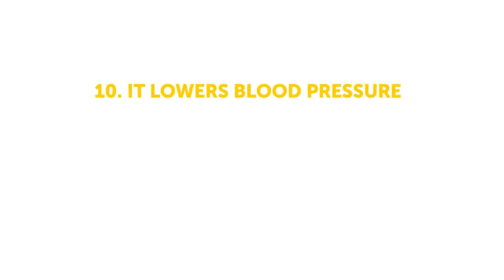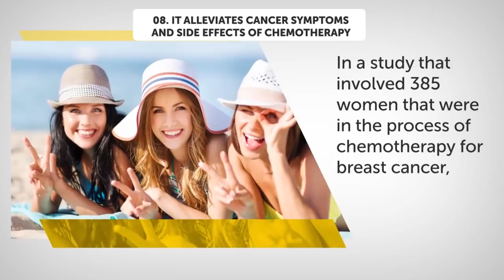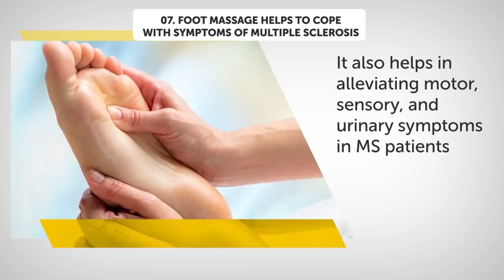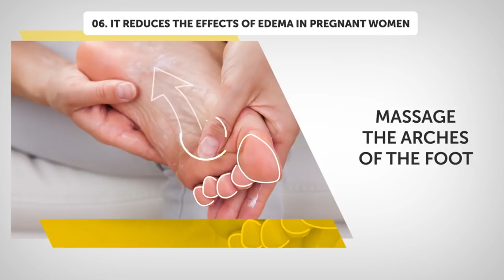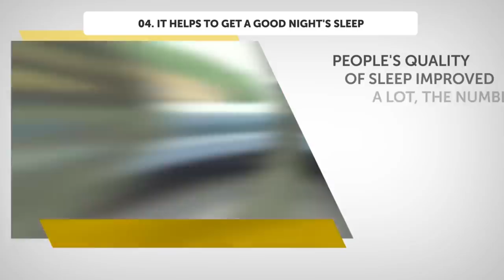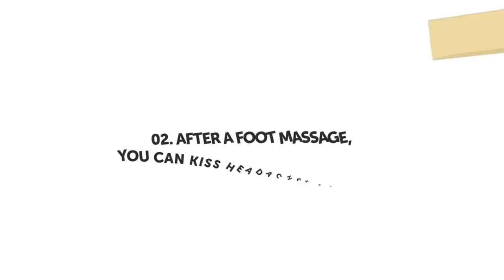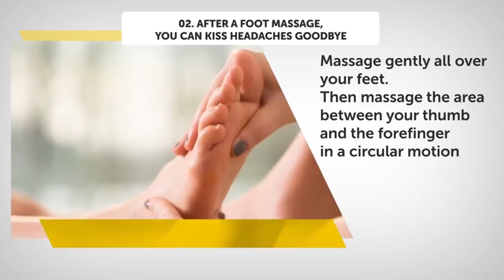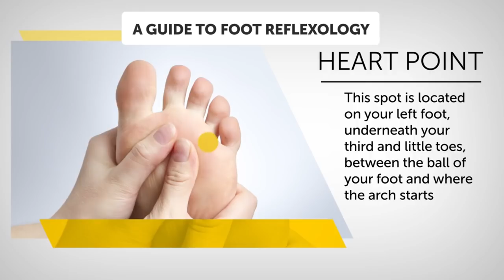This Foot Massage Eliminated My Back Pain And Made Feel Younger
10 Ways to Get Rid of Health Problems with Foot Massage

Simple foot massage has way more health benefits you never knew of and can do you unbelievably much good. We’ve put together a list of amazing things that will happen to you if you get a foot massage regularly. Massaging different points on your foot will have different kinds of helpful effect on your body.
It has been scientifically proved that foot massage can help lowering blood pressure. To effectively alleviate the symptoms of premenstrual syndrome and menopause, massage the point located in the arch on the inside of the foot, a thumb-width from the ball of the foot.
Foot reflexology-based massage provides relief from the crippling fatigue. What is more, it also helps in alleviating motor, sensory, and urinary symptoms in MS patients.
Foot massages are in general beneficial for pregnant women in terms of labor time and the need for painkillers during labor as well as postpartum recovery time.
The research focusing on how foot massage affects sleep was quite impressive. People's quality of sleep improved a lot, the number of depression disorders lessened, and the serotonin levels increased.
Getting a foot massage is an effective way to get rid of a headache. If the cause of it is shoulder and neck tension, you have to massage gently all over your feet. Then massage the area between your thumb and the forefinger in a circular motion. Also, massage the area immediately below the little toe.
According to reflexology, stimulating the lung point on both feet with the help of mild pressure will help improve circulation and clear any gunk from the lungs. Stimulating the heart point improves blood circulation in the body and the heart's efficiency. Using the squeeze and release method, apply pressure to the neck point to relieve yourself of neck pain.